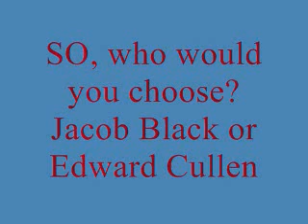Jacob black or Edward Cullen.wmv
what more can I say about these guys?